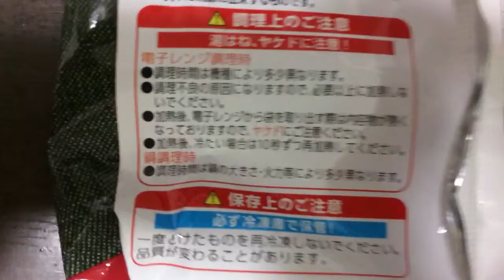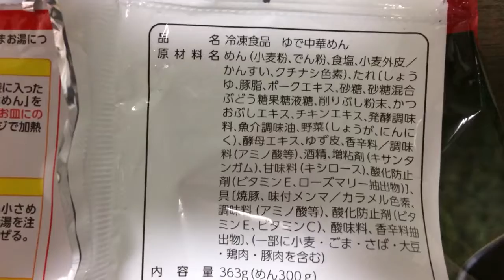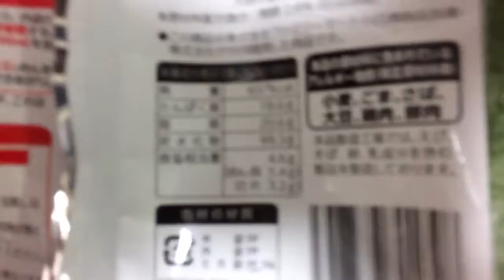ファミマ 炙り焼豚の極太つけ麺！vol.2/4（カロリー・塩分等）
商品毎に、
vol.1/4（表紙）→